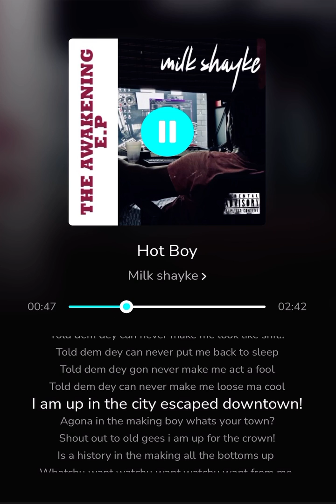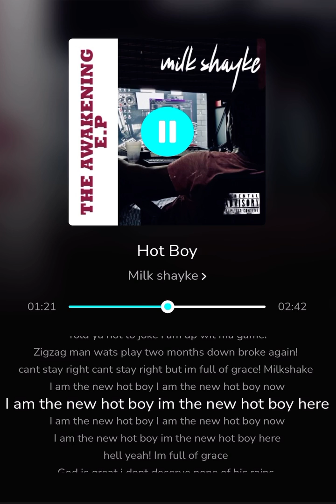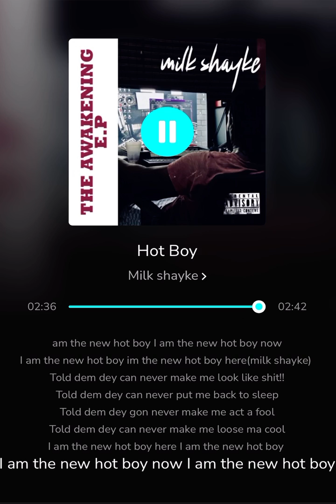Milk shayke hot boy lyrics video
Song performed by milk shayke
SHAyKEs entertainment